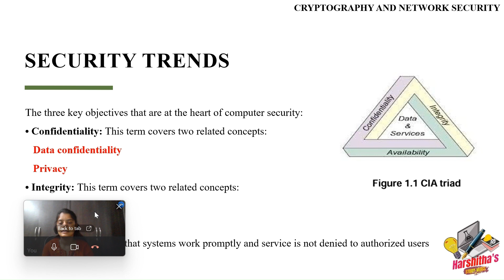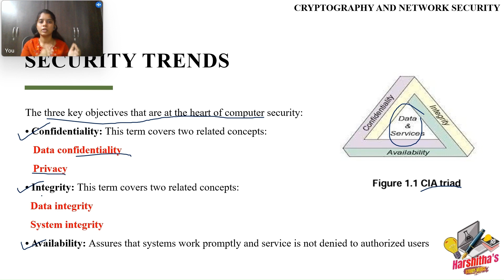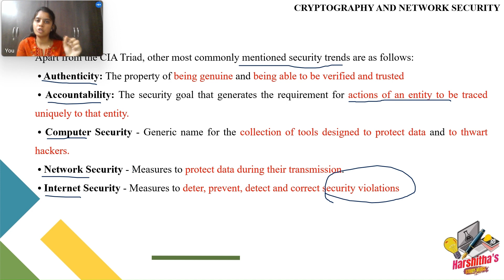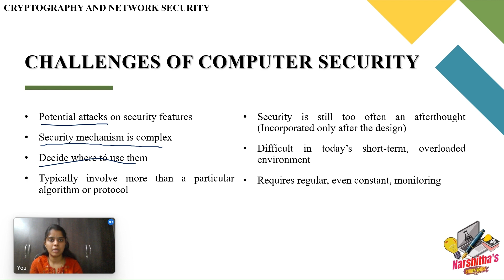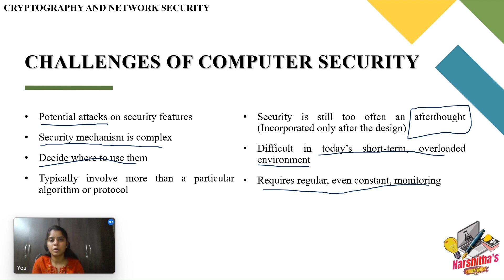Cryptography and Network Security | Unit 1 Introduction - Security Trends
Title: Security Trends
Topics Discussed:
1) Security trends: CIA Triad
2) Other security trends
3) Challenges of computer security